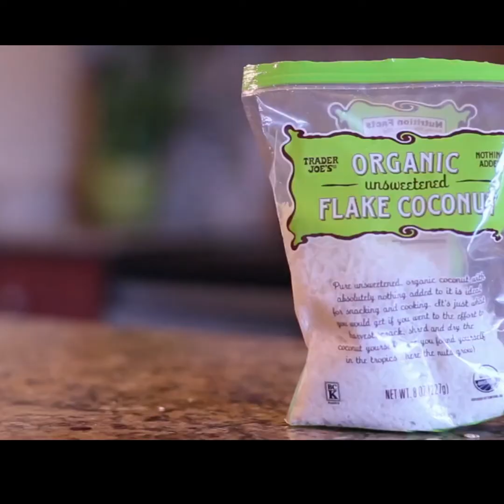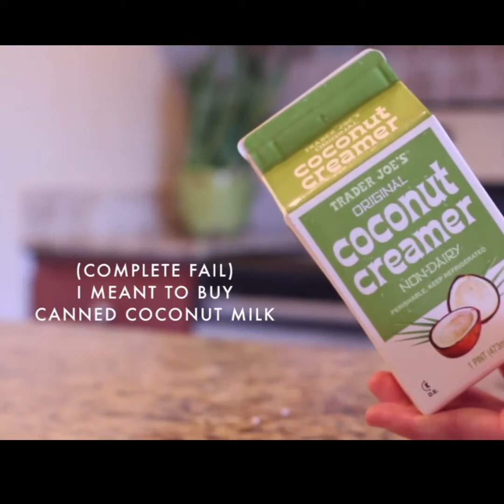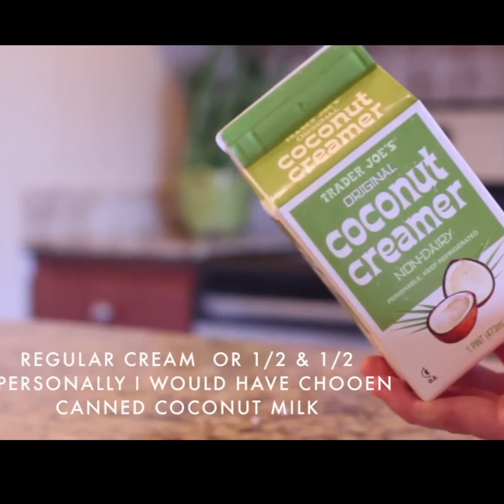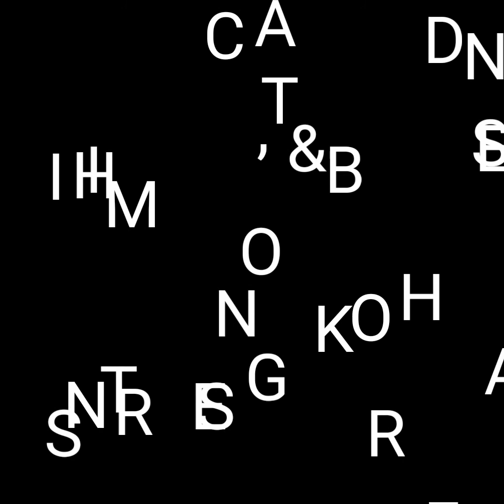HEALTHY BREAKFAST !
HEALTHY BREAKFAST IS ONE OF THE MOST IMPORTANT MEAL. HEALTH IS WEALTH
ENJOY AND EAT HEALTHY FOOD.